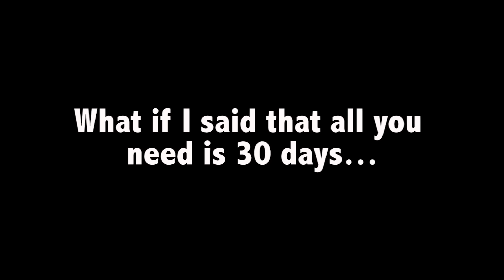SWEATEMBER CHALLENGE 2016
It's time to take control and SWEAT IT OUT!
Join me for the month of SEPTEMBER and push yourself to new limits!
Get daily workouts straight to your inbox sprinkled with some insights on nutrition, mindset, and other valuable areas.